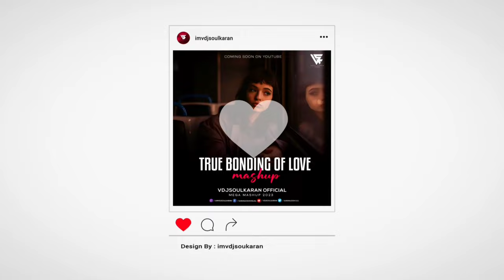Zihaal-E-Miskin Mashup | Vishal Mishra x Shreya Ghoshal | Rohit Z, Nimrit A | Javed M, Vdjsoulkaran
♪ Artist(s) Involved
• Mixed : Vdj Shana
•Video Edit : Vdj Soul Karan  ( Sk Visual )
•ArtWork © - @VDJSOULKARAN

📍Release Date : 4 June 2023

Vdj Soul Karan ( Sk Visual ) 🎵

Song : Zihaal e Miskin
Singer : Vishal Mishra & Shreya Ghoshal
Lyrics: By : Kunaal Vermaa

Song : Raaz Aankhein Teri
Movie : Raaz Reboot
Singer : Arijit Singh
Lyrics : Rashmi Virag

Note⛔ - Copyrights reserved by other artists, just used all the tracks for a non-profit purpose.
 if you have issues.